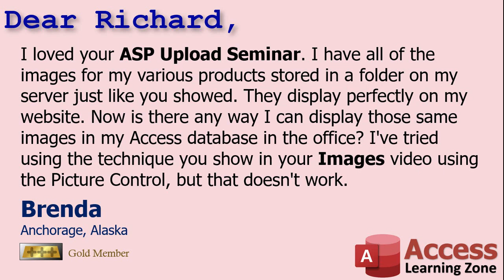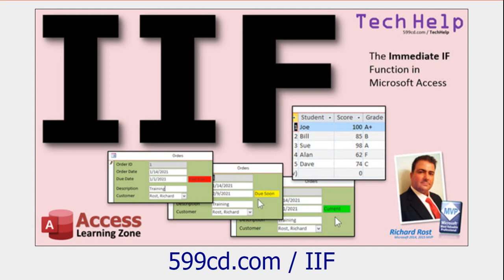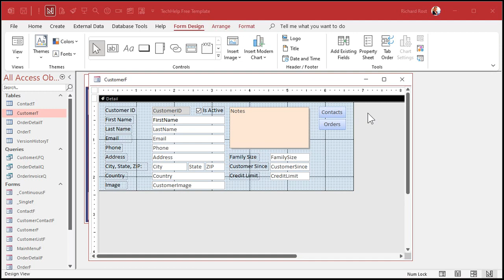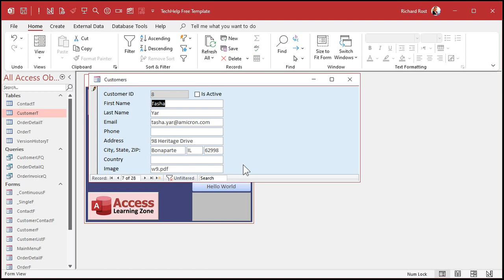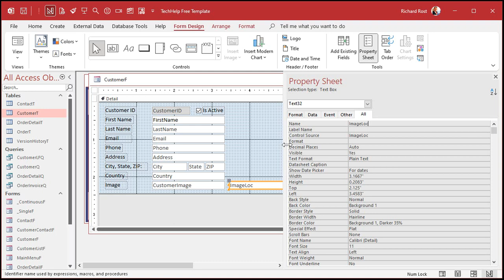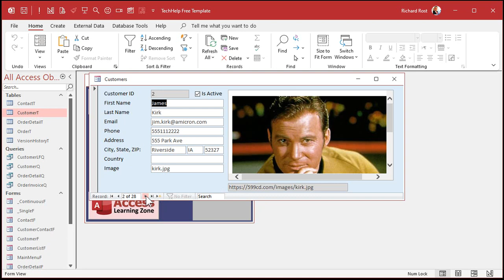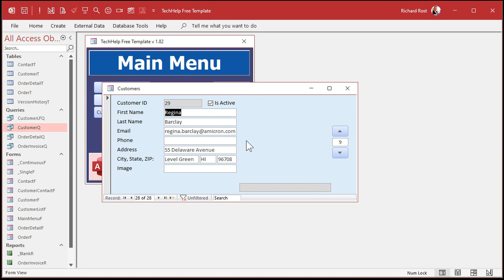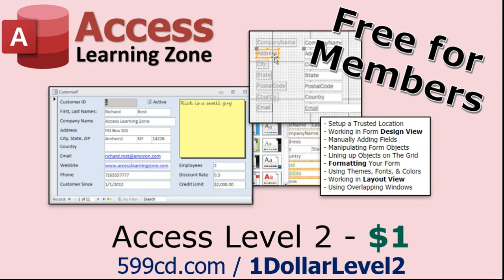Display Online Images & Web Pages in Your Microsoft Access Database Using the Web Browser Control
In this Microsoft Access tutorial, you will learn how to display online images and web pages in your database using the Web Browser control.

Brenda from Anchorage, Alaska (a Gold Member) asks: I loved your ASP Upload Seminar. I have all of the images for my various products stored in a folder on my server just like you showed. They display perfectly on my website. Now is there any way I can display those same images in my Access database in the office? I've tried using the technique you show in your Images video using the Picture Control, but that doesn't work.

Silver Members and up get access to an Extended Cut of this video. Members will learn how to zoom in and out to resize that picture properly for the Web Browser control, and to save that zoom level in the customer record. We'll also hide the browser if there's no image to display.